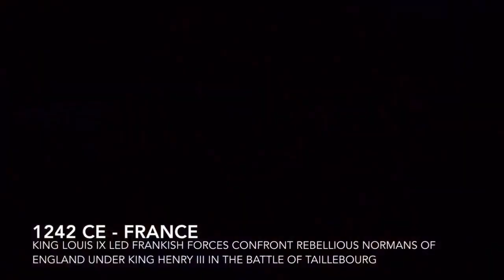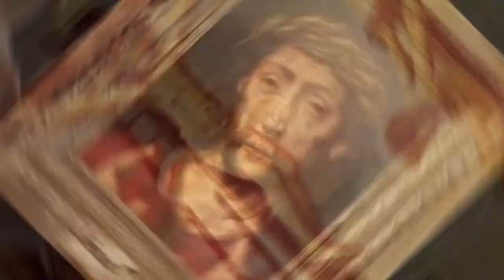Le Roi Louis | Crusader Chant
"In prosperity, give thanks to God with humility and fear lest by pride you abuse God's benefits and so offend him." - Louis IX of France

Chant text in French:

Le Roi Louis a convoque
Tous ses barons et chevaliers
Le Roi Louis a demande
Qui veut me suivre ou que j'irai
Les plus ardents se sont dresses
Ont jure Foi Fidelite
Les plus prudents ont devine
Ou le Roi voulait les mener
Ainsi parla le Duc de Baume
Je combattrai pour le Roiaume
Le Roi lui dit c'est point assez
Nous defendrons la Chretiente
Ainsi parla Seigneur d'Estienne
Je defends la terre chretienne
Mais je ne veux pas m'en aller
Semer la mort dessus la mer
Ah dit le Roi notre domaine
S'etend sur la rive africaine
Jusqu'au desert le plus avant
C'est notre fief et prix du sang
S'en est alle le Roi Louis
Les plus fideles l'ont suivi
S'en sont alles bien loin bien loin
Pour conquerir le fief divin